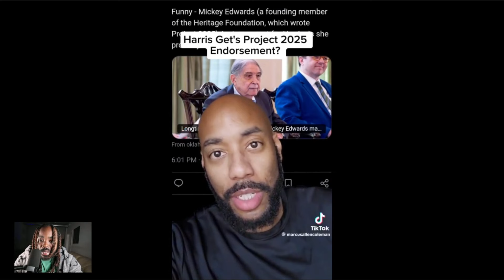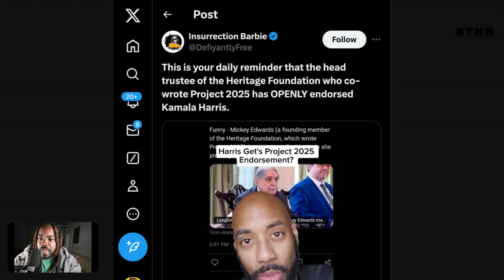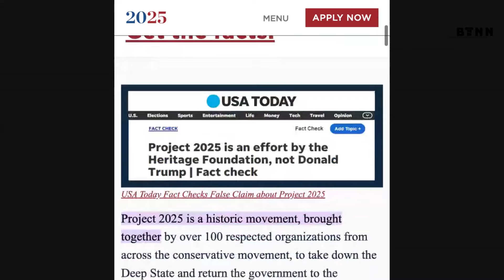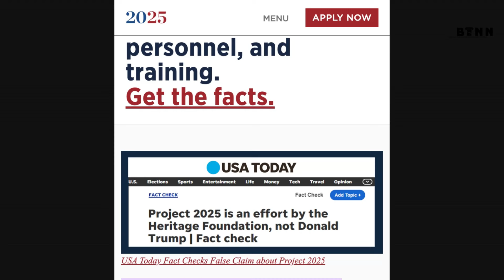Project 2025 Just ENDORSED Kamala Harris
You have to see this to believe it, 2024 is the wildest election year of the century.